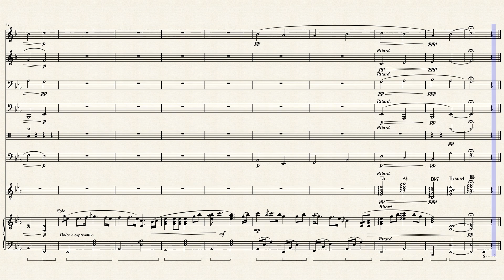The Bonnie Banks of Loch Lomond- Arranged by Nathan Ouyang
This is a really lovely little folk song. Personally, I think that it might be up there with 'Danny Boy' and some of my other favorites. The melody is wonderfully cascading and is very beautiful, and I really wanted to arrange it for the group I'm playing with.

When arranging this, I was very much inspired by renditions from Ella Roberts  and Natalie Colegrove. I strongly recommend you give them a listen, because they're amazing.

As always, thanks so much,

Nathan